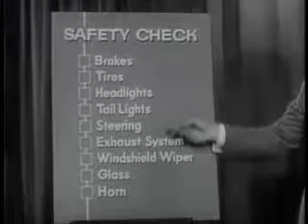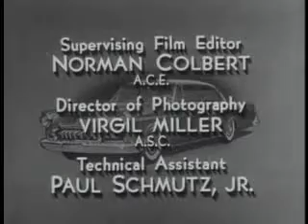"You Bet Your Life" With Groucho Marx - of the popular 50's TV series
Episode of the popular 50's TV series "You Bet Your Life" starring Groucho Marx. Complete with DeSoto commercials.